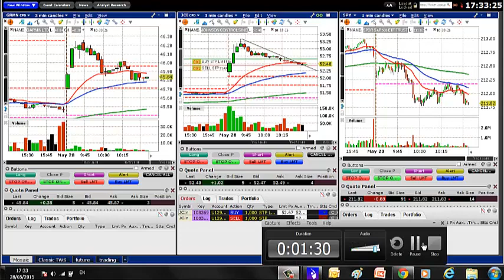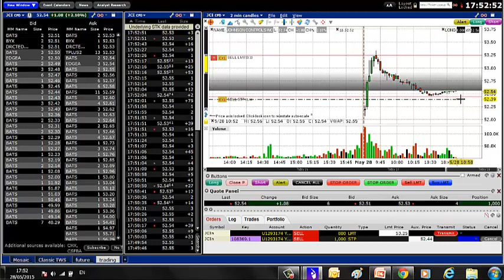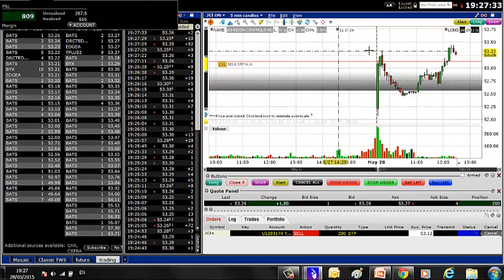שחר חן בעסקה תוך יומית 28.5.15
מסחר יומי במניית
jci חל איסור בהסכמים הפרטניים של כל תלמיד על העתקה ו/או שימוש במידע של המכללה.